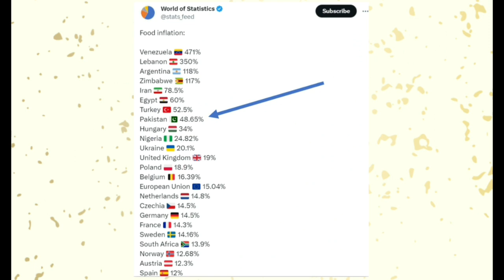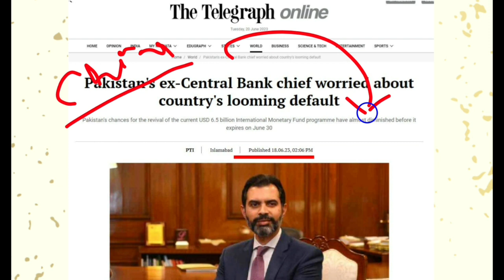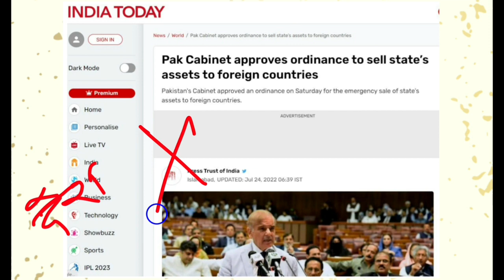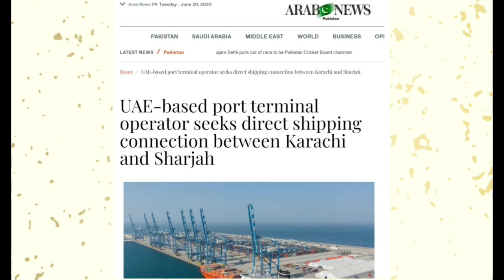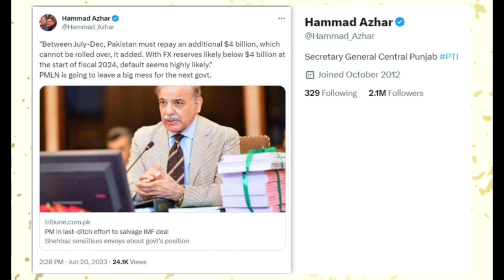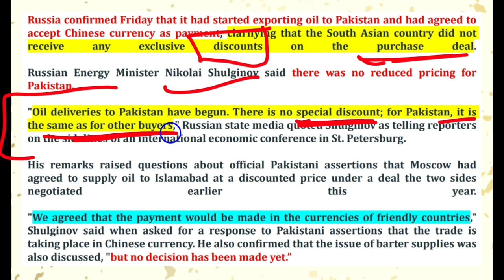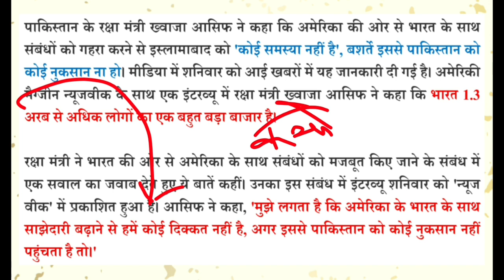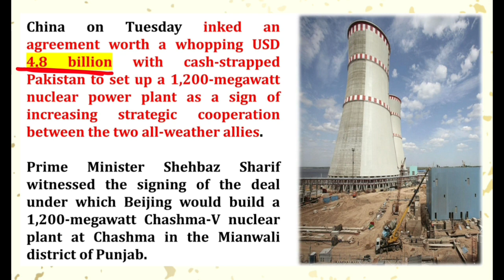कंगाल पाकिस्तान अपना सबसे बड़ा कराची पोर्ट बेचने को मजबूर | Pakistan Selling Karachi Port to UAE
पाकिस्तान के आर्थिक हालात बद से बदतर होने की कगार पर पहुंच चुके हैं पाकिस्तान अपने संसाधनों को लगातार बढ़ता जा रहा है इसी बीच खबर आती है कि पाकिस्तान का सबसे व्यस्ततम कोर्ट जिसको कराची पोर्ट के नाम से जाना जाता है यूएई को बेचने के लिए मजबूर हो चुका है
आईएमएफ ने पाकिस्तान को कर्ज देने से मना कर दिया है
रूस ने भी स्पष्ट शब्दों में कह दिया है कि पाकिस्तान को किसी भी प्रकार से सस्ता तेल नहीं दिया गया है बल्कि जिस दाम में तेल अन्य देशों को बेचा जा रहा है उसी दाम में पाकिस्तान को भी रूस के द्वारा तेल दिया गया है
Pakistan is selling its busiest Karachi port to UAE (United Arab Emirates)
IMF (International Monitary Fund) has almost rejected for the baleout package to Pakistan
Russia has stated tha it has not given any special discount for Pakistan for oil purchase

विस्तार पूर्वक जानने के लिए कृपया वीडियो को अंत तक अवश्य देखें